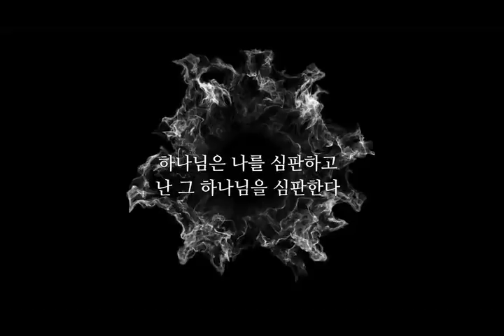영화 '원죄' 메인 예고편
영상제공: MSK컨텐츠